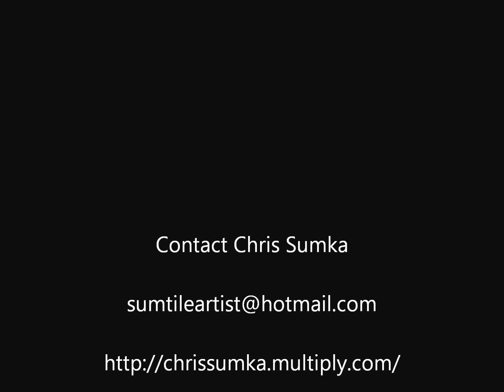Lime Vespa,Tile Mosaic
A sample of a new approach to tile mosaic by artist Chris Sumka